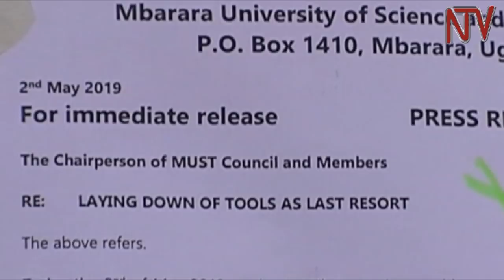Mbarara University staff strike, demand VC's resignation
Mbarara University has been quiet and devoid of the usual busy activity after staff members went on strike today. The strike follows a decision reached during a meeting, in which the staff members accused the University Council of failing to address concerns they had fover the institution’s Vice Chancellor, Prof. Celestino Obua